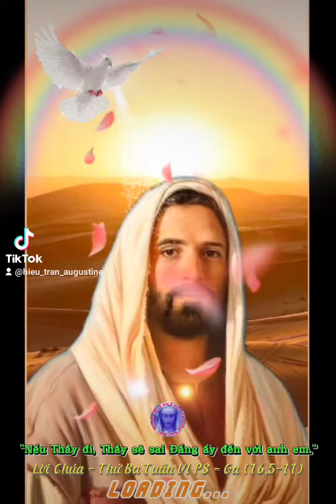🔴📖✠Lời Chúa - Thứ Ba Tuần VI PS - Ga (16,5-11)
"Nếu Thầy đi, Thầy sẽ sai Đấng ấy đến với anh em."